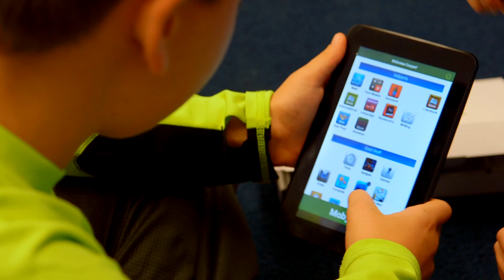MobyMax About Us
MobyMax finds and fixes learning gaps with the power of personalized learning in all K-8 subjects, including math, reading, language, writing, science, and social studies.